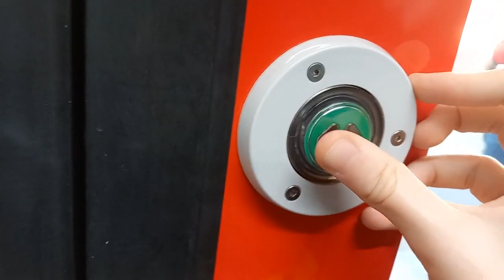S-Bahnfahrt + Mannheim HBF